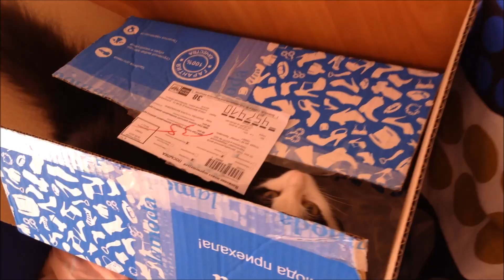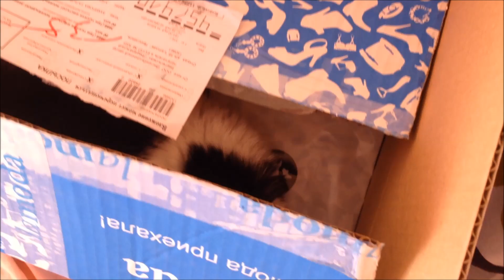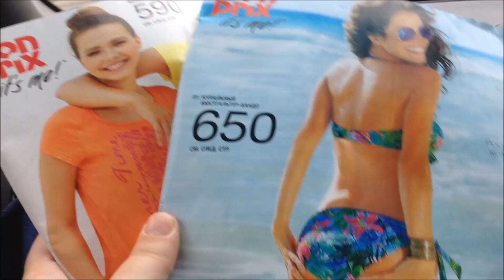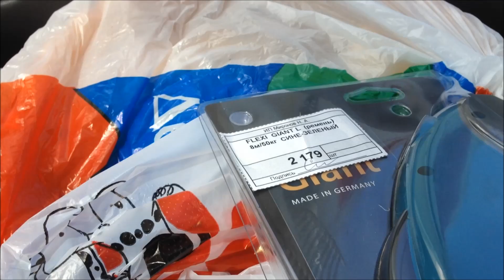Дачный vlog: Марго превратилась в Дуняшу / Что подросло на грядках / Делаем песочницу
дачный влог для тех кто любит)